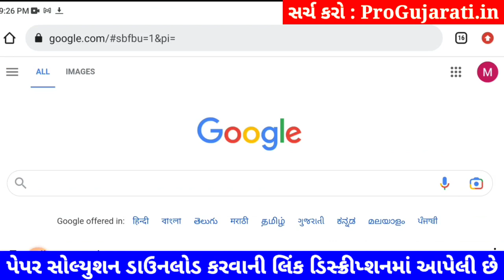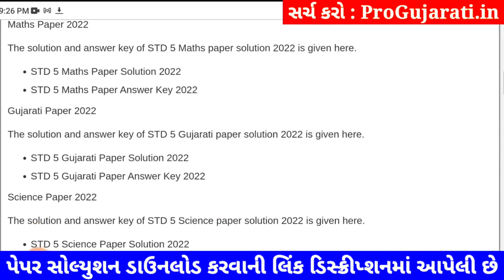Std 5 english paper solution 2023 40 marks, dhoran 5 english paper solution 2023 std 5 angreji paper